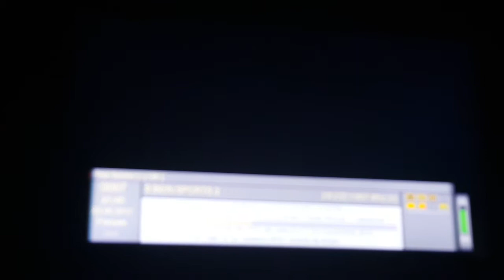Atlas hd 200 ver f100